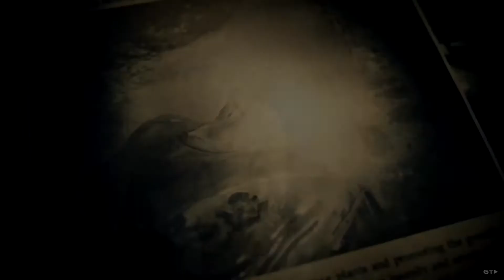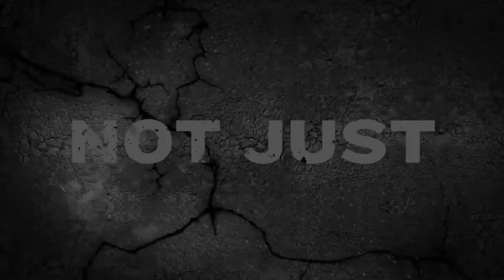২০১৭-র most anticipated PC games : Part 1/3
২০১৭ তে released most anticipated PC games গুলো দেখুন আমাদের এই series এ। তিনটি part-এ share করা হয়েছে পুরো list টা।